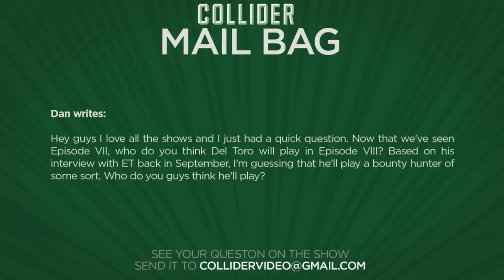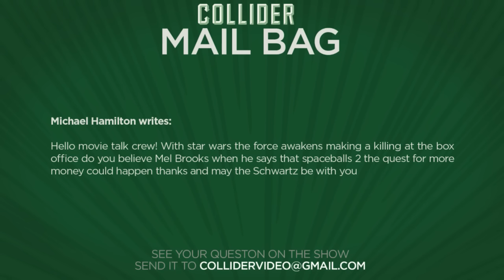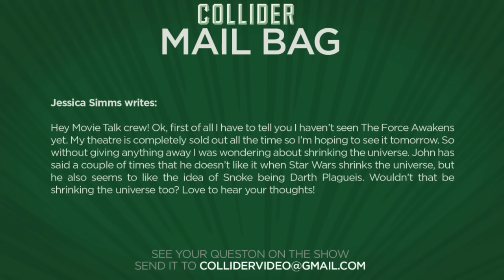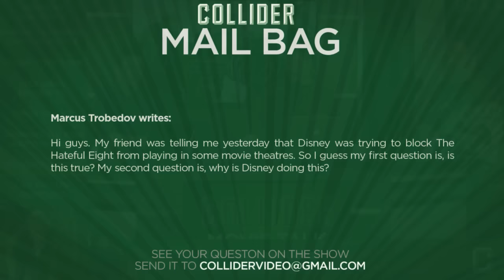Collider Movie Talk - Star Wars Destroys Opening Weekend Box Office Records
On this episode of Collider Movie Talk (December 21st, 2015), John Campea, Kristian Harloff, and Jon Schnepp discuss the following:

The Force Awakens shatters opening weekend box office record

Batman V Superman runtime

Benicio Del Toro’s role in Episode VIII

Possible Spaceballs sequel

Star Wars shrinks the universe

The Hateful Eight blocked in theaters?